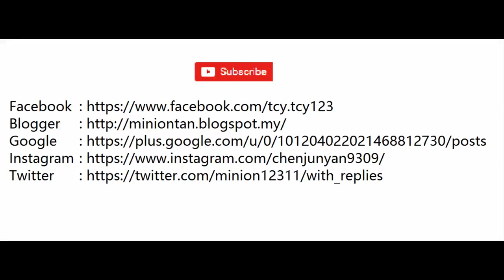Ali,Ah Kao dan Muthu cover by Tan ChunYen